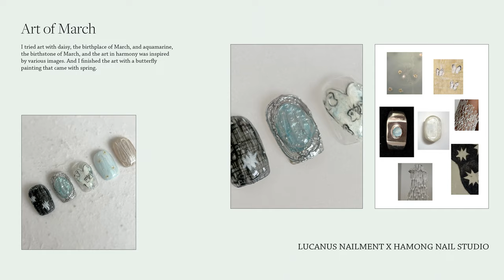[Nailment] 03. Art of March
안녕하세요! 루카너스 구독자 여러분🖤 오늘은 3월 아트로 찾아왔습니다🙇‍♀️ 오늘 아트 정말 이쁘지 않나요! 3월 탄생석이 아쿠아마린이라는 색상이더라고요:) 그래서 아쿠아마린 컬러를 사용해서 아트를 꾸며보았답니다!ㅎㅎ 이번 아트 정말 이쁜데 초점이 안맞아서 너무 안타까웠어요ㅠㅠ 다음번부터는 최대한 초점 잘 맞춰서 찍어보도록 할게요🤍 그럼 오늘도 따듯하고 행복한 하루되시길 바라겠습니다:)🙇‍♀️

• 하몽스튜디오 예약처 (3월 네일아트를 직접 받고 싶다면 아래 링크로 예약해주세요!)